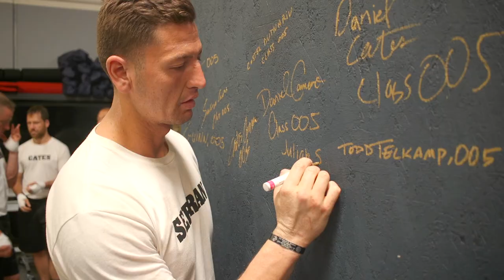MDK Project Show - Why Suffering Creates Strong Men Julian Serrano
The Project program is for men that know they are meant for more, are fed up with mediocrity, and committed to personal excellence looking to take their life to the next level in all areas including Family, Fitness, Finances, and Faith.